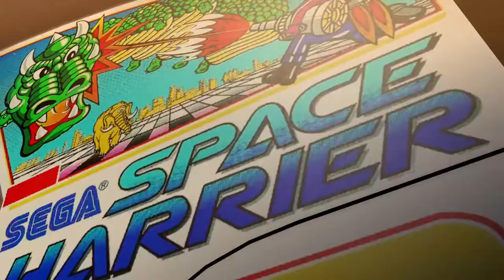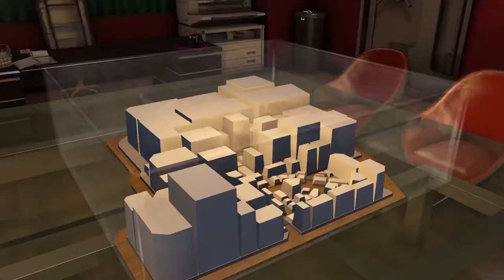HIGHWAY TO HELL - Yakuza 0 Let's Play/Playthrough BLIND - 29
Game Description
This is a game about living life dealing with the Japanese mafia called the Yakuza which has extreme traditions. We play as Kiryu Kazama, a Yakuza grunt who gets into some trouble with the Dojima family because of a certain incident having to do with land property and a murder, which kicks off many dangerous events. And Now Of course we also play as Sotenbori's lord of the night and eye patch manager, Goro Majima, second best boi.

Ending Song
Name: Velvet Abyss
By: thesocials (Fiverr)